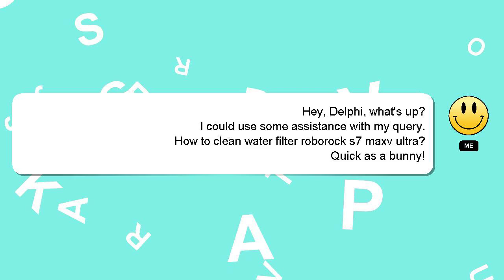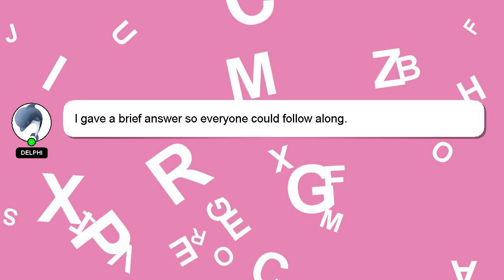How to clean water filter roborock s7 maxv ultra?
A quick introduction about me, Hi there, I go by the name of Delphi. Let me aid you in resolving any queries you may have. - How to clean water filter roborock s7 maxv ultra?

Your answer will be recognized and appreciated, and I will 'heart' it to show my appreciation.

*2 What we are experimenting :*